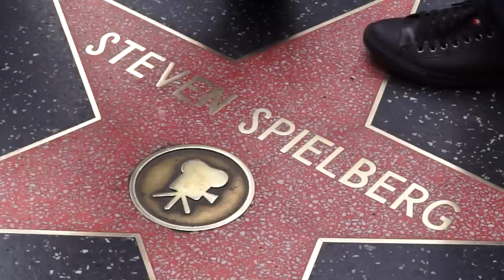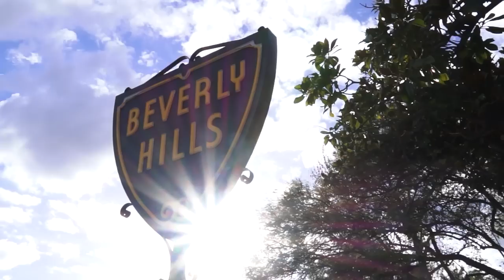Badgerwood: "Wreck-it" Writer Phil Johnston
UW-Madison Class of 1994 alumnus Phil Johnston graduated with a degree in journalism and began a career as a TV news reporter. While working at KARE-11 in Minneapolis, Johnston decided to take action on a feeling he had ever since taking a film study class from David Bordwell - that writing and directing movies was his true calling. Johnston quit news and went back to school to study filmmaking, and after a few years working on scripts, he received his first big break when "Cedar Rapids" was made into a movie starring John C. Reilly, Ed Helms, and Anne Heche.

From this success, the Neenah, WI native then landed the job of developing the animated blockbuster "Wreck-it Ralph" for Walt Disney Studios, which went on to have worldwide box office receipts of over $470 million and was nominated for an Oscar for Best Animated Feature in 2013. He has also become a sought-after "script doctor" and contributed to the Oscar-nominated film "Nebraska," which was written by Bob Nelson and directed by Alexander Payne. Upcoming projects include the spy spoof "Grimsby" that Johnston co-wrote with Sacha Baron Cohen, and an adaptation of "Confederacy of Dunces" with producer Scott Rudin, among several other projects in development.

Video Producer, Cinematographer, Editor: Justin Bomberg
"Badgerwood" Concept: Justin Bomberg